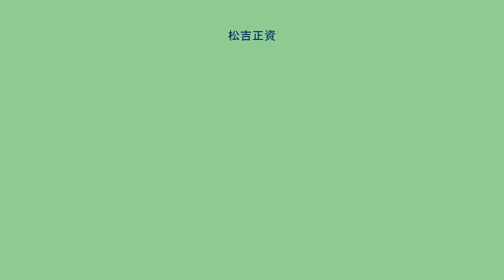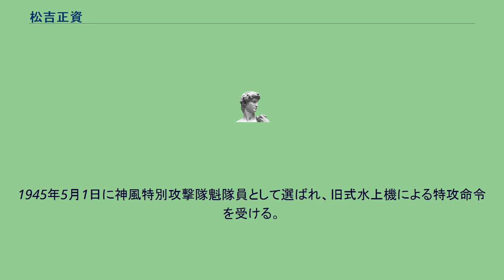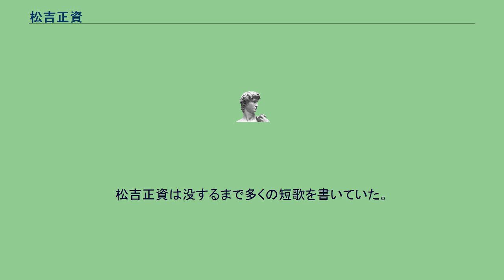松吉正資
松吉 正資（まつよし まさし、1923年12月1日 - 1945年5月11日）は、大日本帝国海軍軍人。
1923年に山口県大島郡安下庄町で生まれる。
小学校から高校まで常に首席の秀才で、生徒会長を務めたこともある。
特に、旧制中学4・5年生を対象とした模擬試験では3年生であるにも関わらずに受験し、常に全国の五年生の首席と相互した成績を維持していた。
旧制中学校卒業後は海軍兵学校へ進学することを強く希望していたが、身体検査で胸囲が足らずに不合格となり、旧制山口高等学校へ進学した。
卒業後は東京帝国大学法学部に入学するが、翌年に徴兵猶予が解除されたことから召集令状を受ける。
1943年10月21日、明治神宮外苑での学徒出陣壮行会に参加したのが大学生としての最後の姿となった。
同年12月1日に大竹海兵団に入団、帝国海軍第14期飛行専修予備学生試験に合格し、海軍少尉に昇進した。
1945年5月1日に神風特別攻撃隊魁隊員として選ばれ、旧式水上機による特攻命令を受ける。
同年5月3日に香川県詫間基地から出撃するが、敵に攻撃されたことで奄美大島に不時着した。
その日は特攻攻撃をすることが出来ず、数日後に詫間基地に戻った。
同年5月11日午前2時半に再び出撃命令が下ると、そのまま鹿児島県指宿へ向けて飛行し、午前4時半に離水する。
再び沖縄へ向けて出撃したが、午前7時過ぎに突然速度が衰え、着水姿勢をとって4度波上に跳躍したその瞬間に転覆し、轟音と共に搭載していた爆弾が爆発、それと同時に白く巨大な水柱が天に沖した。
享年21。
松吉正資は没するまで多くの短歌を書いていた。